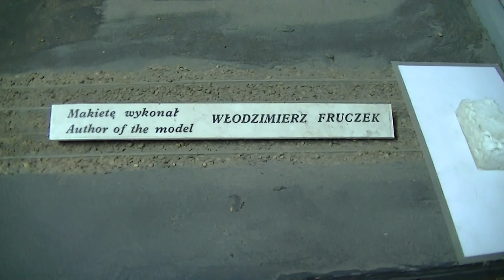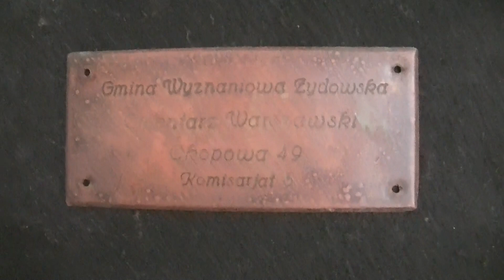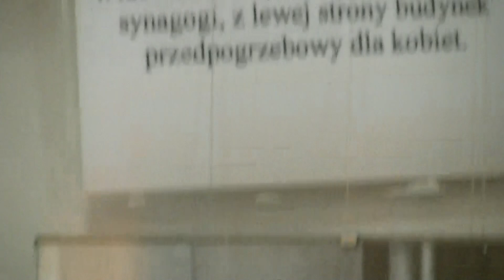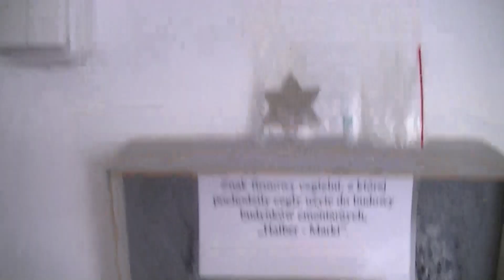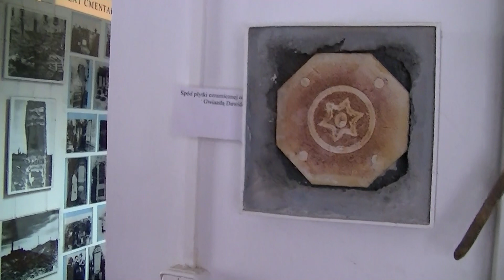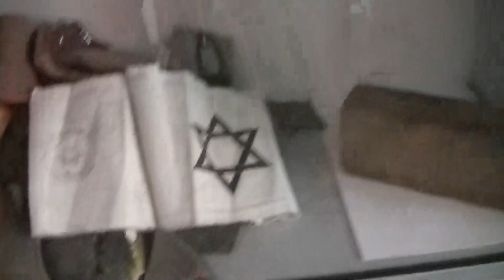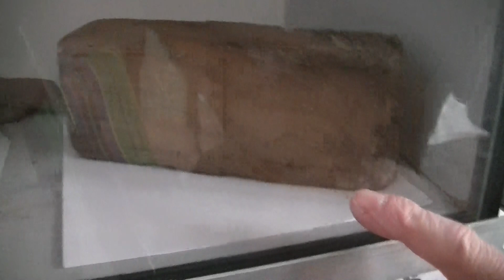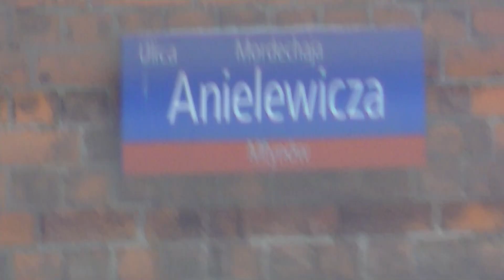BOLESŁAW SZENICER FUNDACJA GĘSIA I WYSTAWA O ŻYDACH W TELEWIZJI NARODOWEJ (2)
16 stycznia 2014 - bohaterski polski Żyd Bolesław Szenicer oprowadza nas po wystawie i opowiada o swojej Fundacji Gęsia.